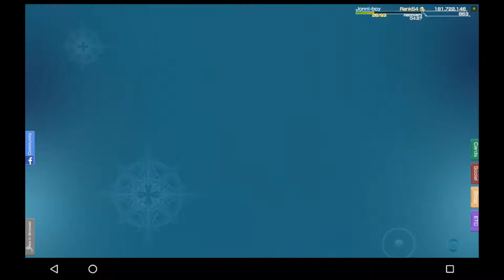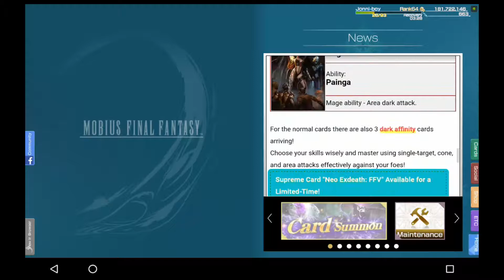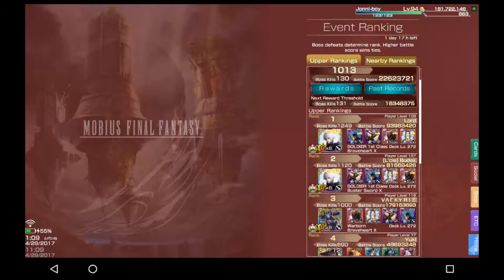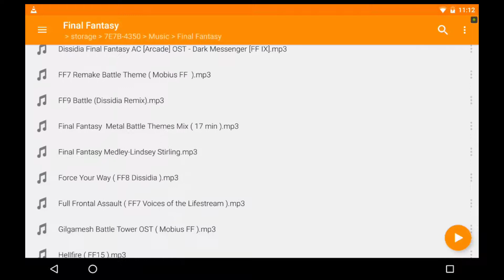Mobius FF Vorstellung Battle Tower